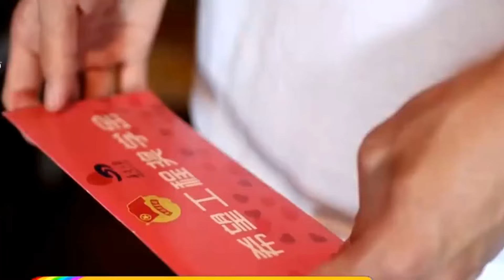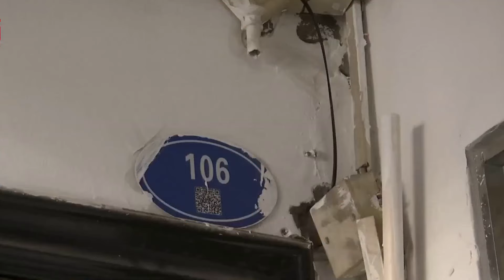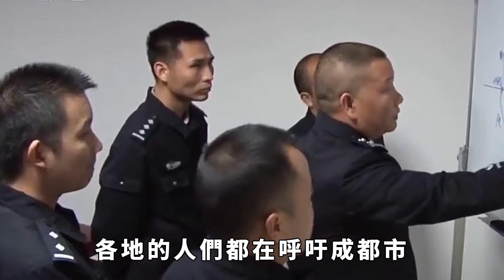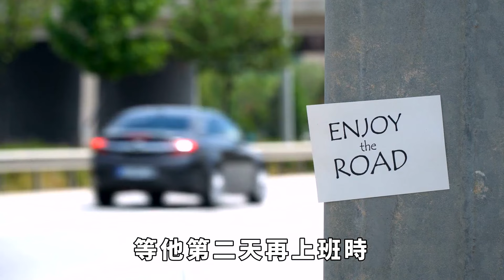成都一母親被送去戒毒，3歲女兒餓死家中，兩位民警被判刑【奇聞探索者】奇聞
請註意，本影片是專註於講解社會新聞和奇聞異事，完全符合YouTube社群準則。
所有視頻都是我們原創製作，嚴格遵守平臺規定，並擁有完整的版權保護。我們珍視原創內容，侵權必究！🛡️